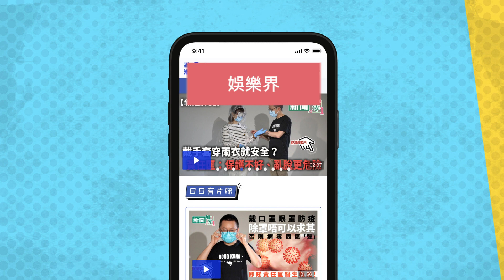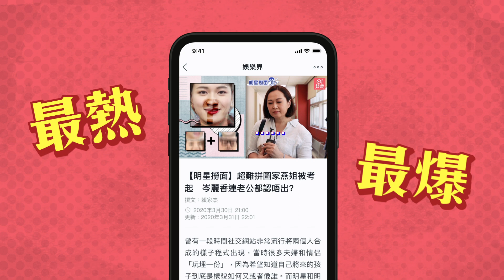葉璇內地開直播推銷產品 嚴重發福孕味濃被質疑懷孕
近年主力在內地發展的葉璇，多次因為言論出位而備受爭議。近期她更轉戰直播圈，頻頻開直播推銷產品，可以說是搞得有聲有色。日前葉璇又開直播Sell產品，期間因為品牌方出錯，她即場霸氣投訴對方，不過網民就對發福的葉璇更加好奇，更指她孕味濃，紛紛猜測她懷孕或剛生完BB！